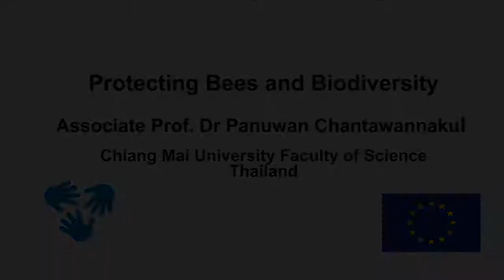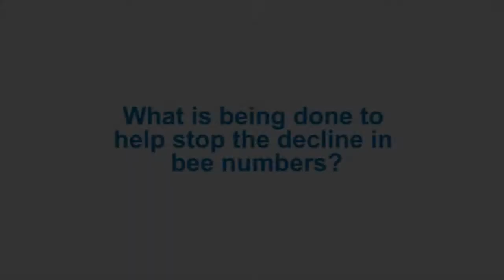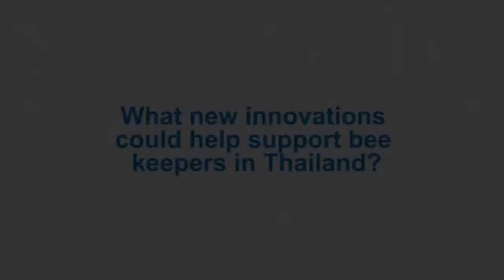Dr Panuwan Chantawannakul of Chiang Mai University, Thailand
Dr Chantawannakul discusses bee health in Thailand